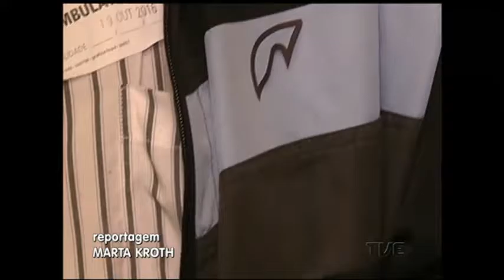Câncer de mama pode ter causas genéticas e também pode afetar homens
Durante todo o mês de outubro a sociedade discute sobre o câncer de mama. Prevenção, diagnóstico, alertas, tudo entra em pauta. Mas você sabia que o câncer de mama pode ter causas genéticas e também, ainda, afetar homens? É o que você confere na reportagem.